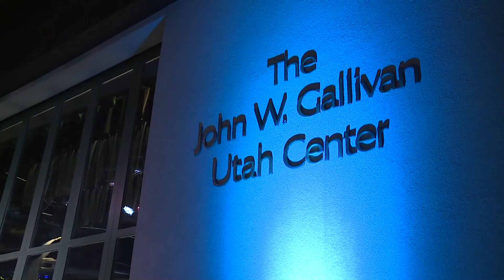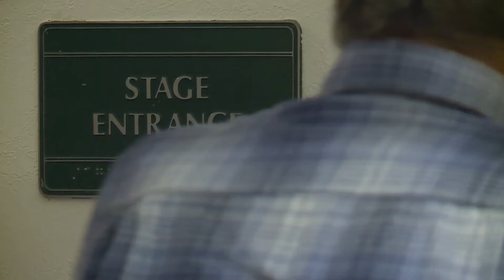A Thousand Concerts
Q4, West Top, 24 Hour Feature
3rd Place, Ray Boone, KSL, Salt Lake, A Thousand Concerts